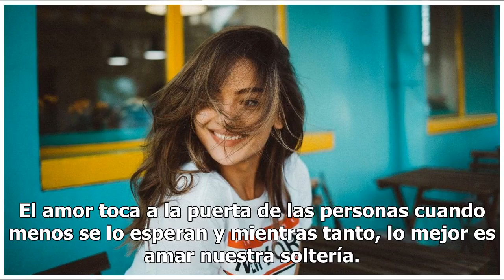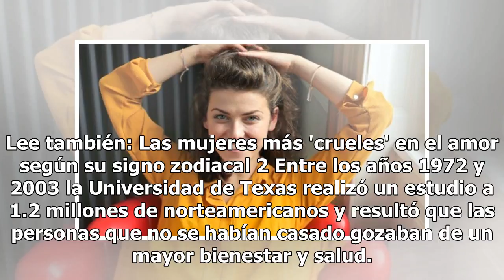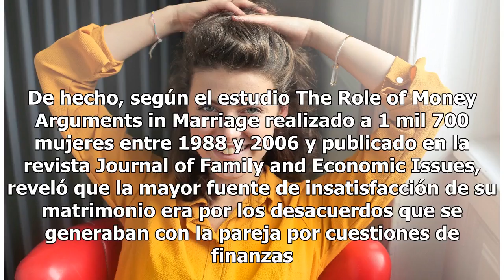¿Por qué las solteras son tan felices? Esto dice la ciencia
¿Por qué las solteras son tan felices? Esto dice la ciencia | Foto: Unsplash Todo llega a su tiempo y no vale la pena vivir martirizadas por no tener pareja. El amor toca a la puerta de las personas cuando menos se lo esperan y mientras tanto, lo mejor es amar nuestra soltería. Algunas mujeres tiene...